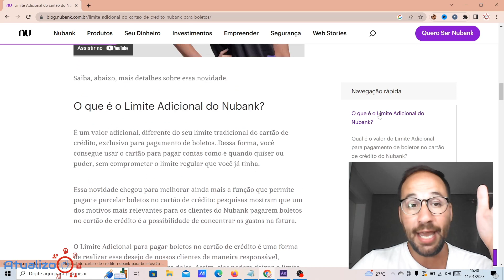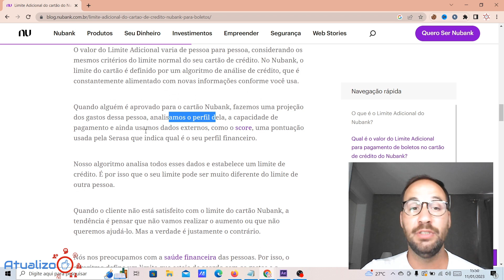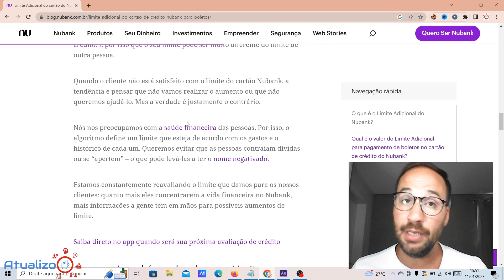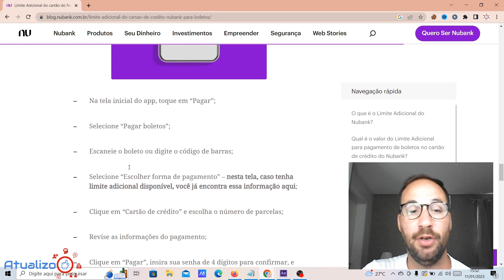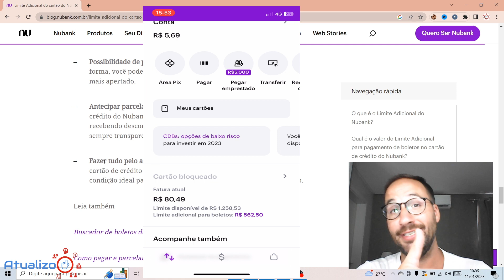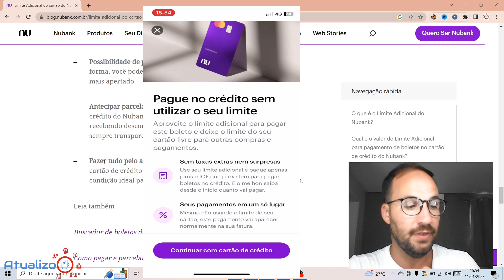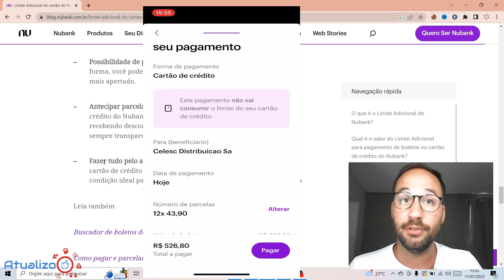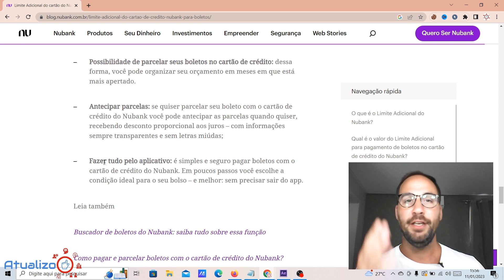Como usar LIMITE ADICIONAL para BOLETOS NUBANK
Como usar LIMITE ADICIONAL para BOLETOS NUBANK? @Nubank
É um valor adicional, diferente do limite do seu cartão de crédito tradicional, e é apenas para pagamento de boleto. Isso permite que você use o cartão para pagar contas sempre que quiser ou puder, sem comprometer o limite regular que você já tinha.

O limite adicional de pagamento de contas no cartão de crédito é uma possibilidade de conseguir Satisfazer nossos clientes necessidades de forma responsável e aumentar o seu poder de compra. Assim você pode deixar livre o limite do cartão normal e usar como quiser.

Direto ao Ponto:
00:00 - Início
00:30 - O que significa limite adicional para boletos Nubank?
01:44 - Qual é o valor do Limite Adicional para pagamento de boletos no cartão de crédito do Nubank?
03:56 - Como saber o valor do limite adicional Nubank?
04:15 - O limite adicional nubank tem taxas?
05:00 - Como pagar um boleto no cartão de crédito usando o Limite Adicional?
05:26 - Como usar LIMITE ADICIONAL para BOLETOS NUBANK
08:50 - Encerramento

💻NOSSO SITE: /